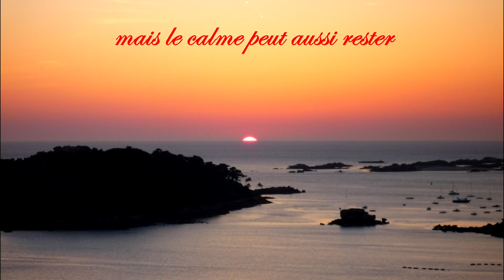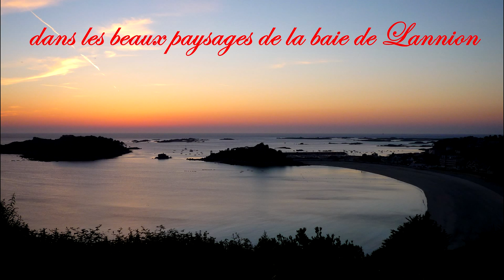Destinataire Macron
Le 24 janvier 2015 une grande manifestation était organisée contre l'extraction de sable en baie de Lannion.
Voici en quelques images l'essentiel du message.
Un grand merci à tous ceux qui ont pris la parole pour défendre notre magnifique Trégor.